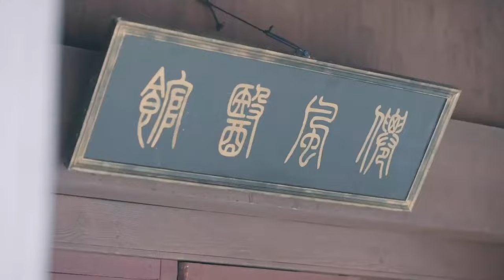MUTLISUB【 The General's Favorite Doctor】▶EP 07💋 Zhao Lusi Yang Yang Xiao Zhan Xu Kai ❤️Fandom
❤️Synopsis:
She is the God of War, she is Shura, she is the soul of a hundred thousand fire armies, her delicate bones are jingling, and her eyebrows are not inferior to those of men. While fighting for her country, her mother was murdered to death. She vowed to take revenge, but suddenly discovered that there was a shocking conspiracy hidden in it. He is a knight, he is a miraculous doctor, he is a hidden secret, gentle as jade, loyal and courageous. He approached her with purpose, but he healed her scars and fell in love with her unknowingly. Li Qingtong pointed the dagger at him: "Who are you! If you don't tell me, I will kill you!" Si Youyu smiled evilly: "Do you want to remain a widow by treating your husband like this?

❤️Ringkasan:
Dia adalah Dewa Perang, dia adalah Syura, dia adalah jiwa dari seratus ribu pasukan api, tulang-tulangnya yang halus bergemerincing, dan alisnya tidak kalah dengan alis laki-laki. Saat berjuang untuk negaranya, ibunya dibunuh sampai mati. Dia bersumpah untuk membalas dendam, tetapi tiba-tiba menemukan bahwa ada konspirasi mengejutkan yang tersembunyi di dalamnya. Dia adalah seorang ksatria, dia adalah seorang dokter ajaib, dia adalah rahasia tersembunyi, lembut seperti batu giok, setia dan berani. Dia mendekatinya dengan tujuan, tapi dia menyembuhkan bekas lukanya dan jatuh cinta padanya tanpa sadar. Li Qingtong mengarahkan belati ke arahnya: "Siapa kamu! Jika kamu tidak memberitahuku, aku akan membunuhmu!" Si Youyu tersenyum jahat: "Apakah kamu ingin tetap menjadi janda dengan memperlakukan suamimu seperti ini?

❤️Sinopsis:
Ella es el dios de la guerra, ella es Shura, es el alma de cien mil ejércitos de fuego, sus delicados huesos tintinean y sus cejas no son inferiores a las de los hombres. Mientras luchaba por su país, su madre fue asesinada. Ella juró vengarse, pero de repente descubrió que se escondía una conspiración impactante. Es un caballero, es un médico milagroso, es un secreto escondido, gentil como el jade, leal y valiente. Se acercó a ella con un propósito, pero curó sus cicatrices y se enamoró de ella sin saberlo. Li Qingtong le apuntó con la daga: "¡Quién eres! ¡Si no me lo dices, te mataré!" Si Youyu sonrió con maldad: "¿Quieres seguir siendo viuda tratando así a tu marido?